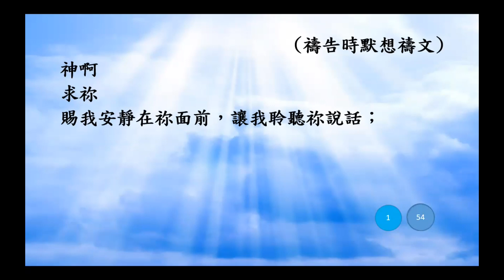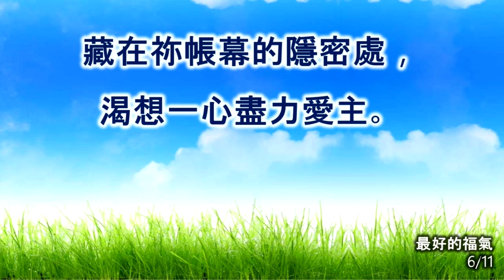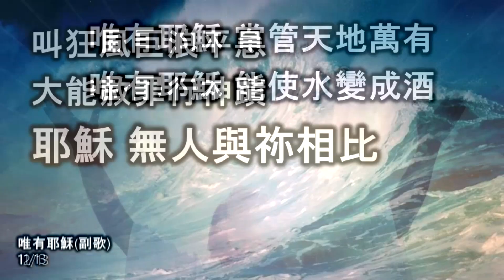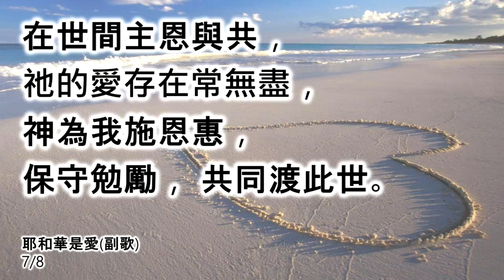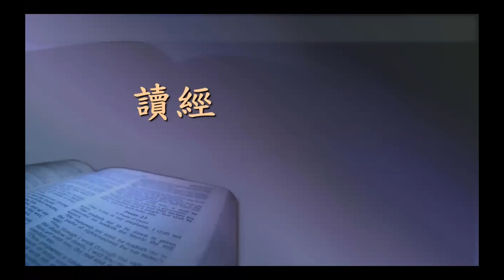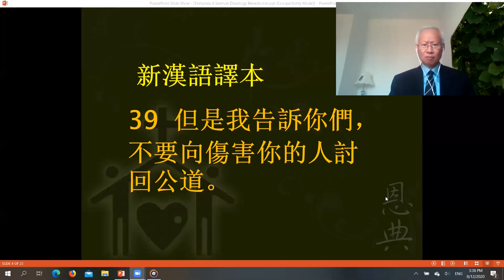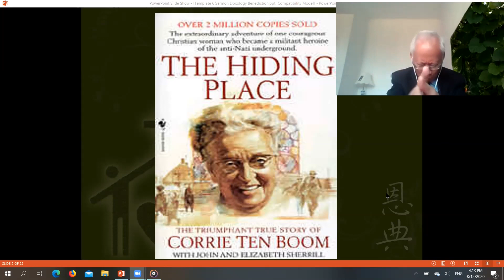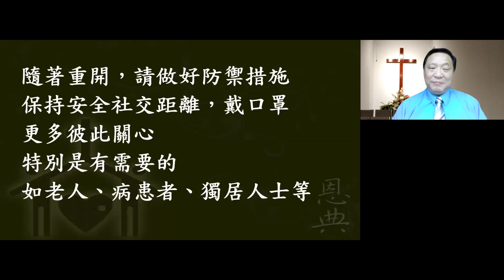北約恩典福音堂(粵語堂) 主日崇拜 (08-16-2020)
主題：聖靈的果子---仁愛(下)

經文：馬太福音5 : 38 - 48
講員：張家齊牧師

1. 情慾的事 : 仇恨、爭競、忌恨、惱怒、紛爭、嫉妒
聖靈果子: 仁愛

2. 太5 : 39 耶穌說不要向傷害你的人討回公道 (停止情慾的事)

3. 太5 : 44 愛仇敵 (聖靈仁愛的果子)---為仇敵禱告
向仇敵問安

4. 太5 : 48 我們要完全:
我們藉著耶穌得兒子的名分---成為聖潔，無有瑕疵 (弗1 : 4-5)
神的愛是給所有的人---我們依靠聖靈去愛人如己

回應：
1. 安靜在神面前，為一個傷害你的人祈禱。如果做不到，祈求聖靈幫助你。
2. 立定心志，每日安排時間讀經祈禱，讓聖靈轉化我們的生命